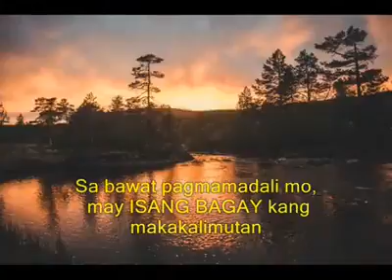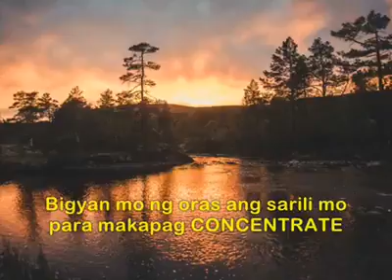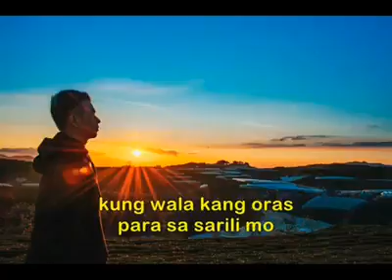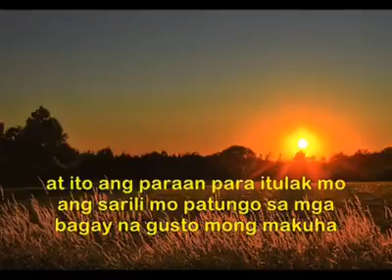Best Motivation speech for 2020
Ito ang pinaka importante sa lahat ng bagay. Araw-araw tayong namumuhay sa mundong ito pero binalewala natin ito. Kaya karamihan din ay hindi nagbabago o nagtatagumpay dahil sa isang bagay na ito na akala mo'y wala lang pero napakahalaga pala.

Panoorin ang buong video para malaman mo kung ano ang dapat mong gawin.